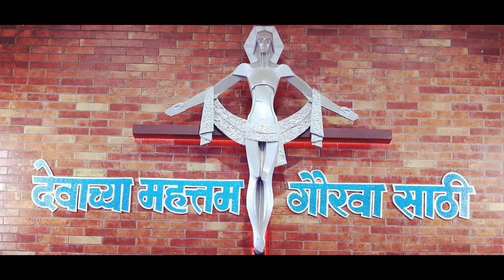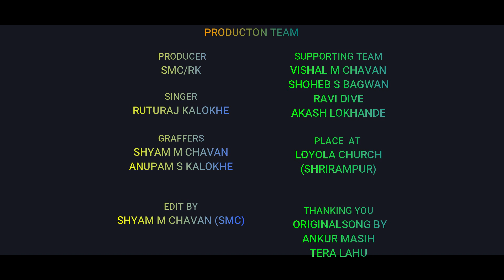|| TERA LAHU BADA KIMTI HAI PRABHU || RK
COVER VERSION BY Ruturaj Kalokhe | ORIGNAL SONG: Ankur Masih